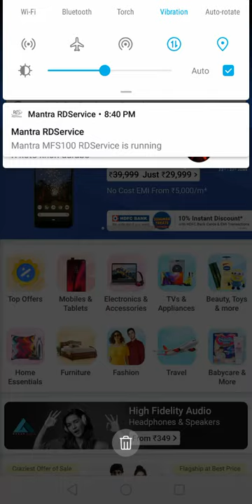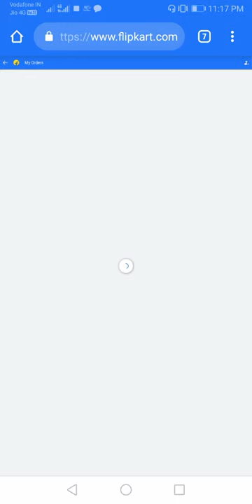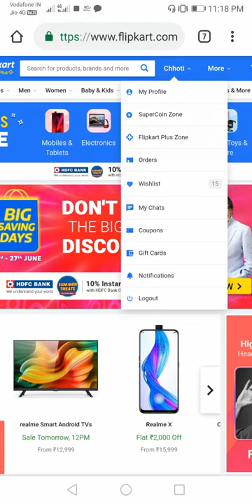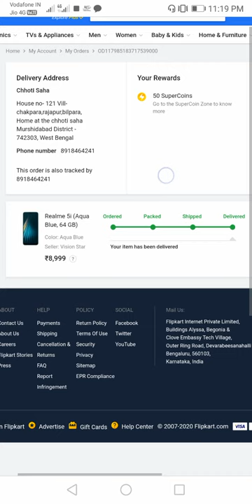How to Take Desktop mood screen shot on Android Mobile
Take proper desktop mood screen shot with mobile phone